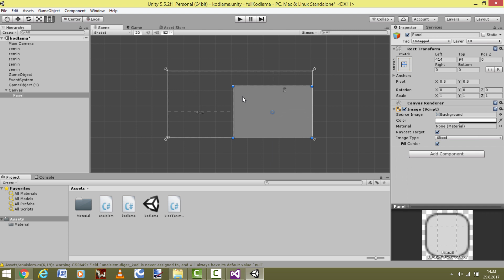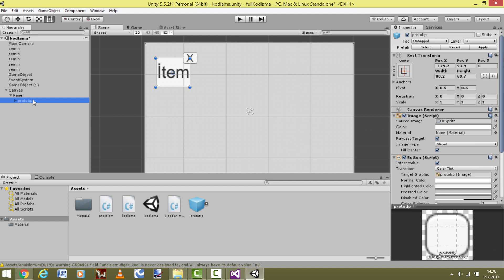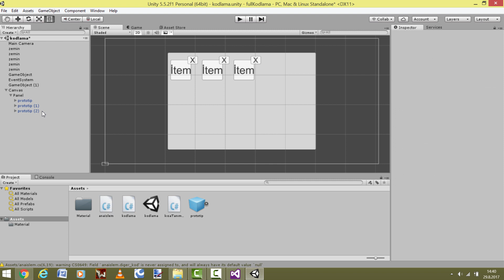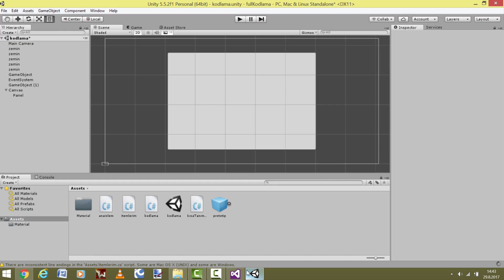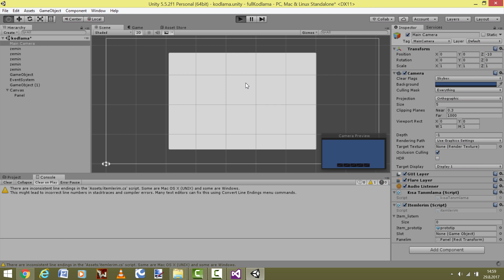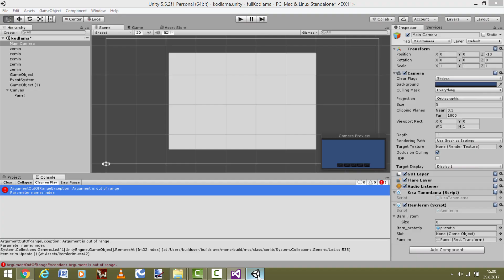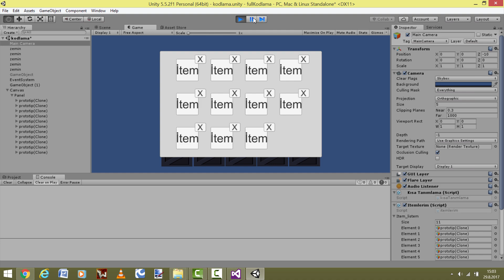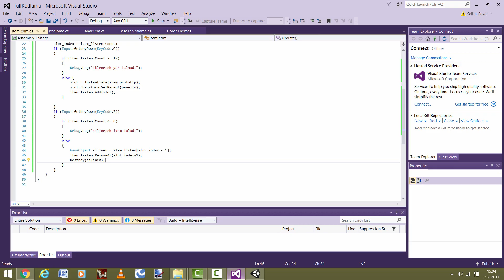Unity Envanter Düzeni(Grid Layout+List)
Bu videomda sizlere yine oyunlarda sıkça kullanılan, kullanıcının aldığı nesnelerin envanterimiz de düzenli bir yapıda durmasını sağlayan yapıyı kodla dinamik şekilde nasıl kullanabileceğimizden bahsettim. Herkese Kolay Gelsin :)